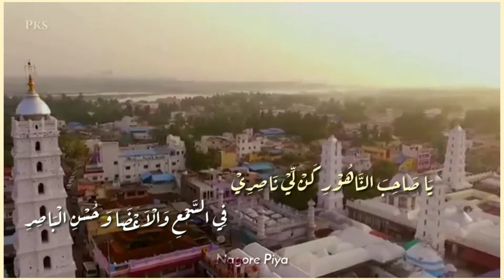Mrfd nagor dargha